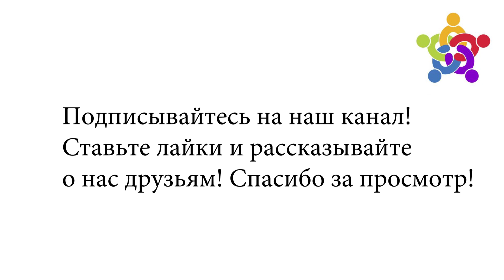9 мая! Победа народа! Праздник холуев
Поздравляю всех! 9 мая 1945 года наш народ победил в Великой Отечественной Войне! Наши деды воевали за то, чтобы их внуки жили в свободной стране, и у них не было европейских хозяев. И они победили! А мы с вами проиграли! Просрали все, за что воевали наши деды!

Задумайтесь! Посмотрите вокруг, и представьте смогли бы вы без стыда посмотреть в глаза своему деду ветерану? Я бы не смог. А теперь задайте себе вопрос, имеем ли мы право праздновать Победу пока в Кремле сидит обнуляйтер?